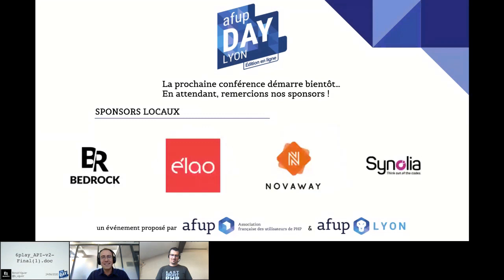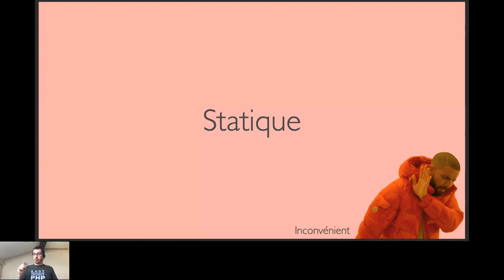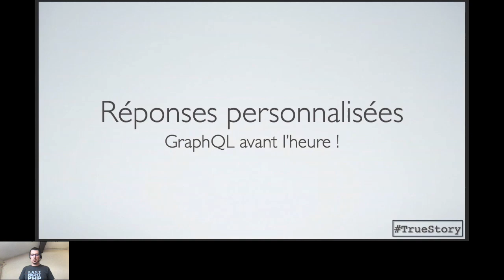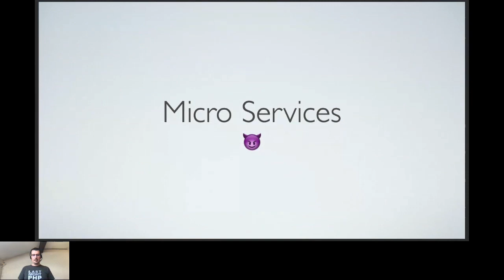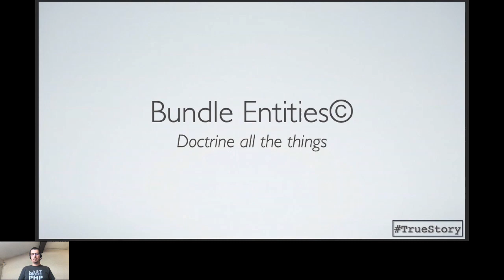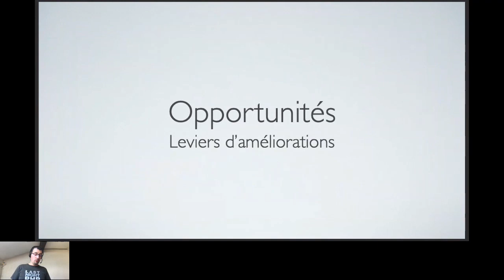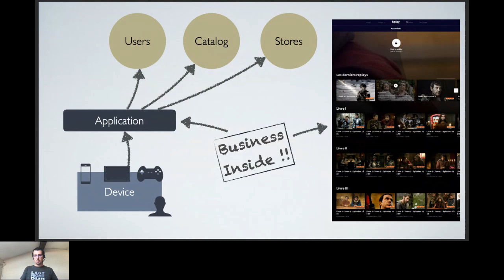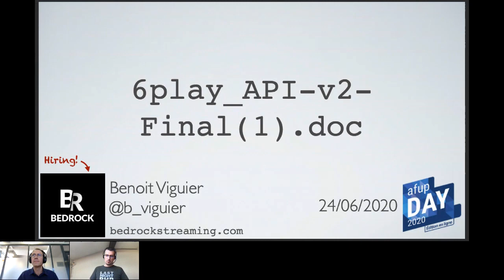6play_API-v2-Final(1).doc - Benoit VIGUIER - AFUP Day 2020 Lyon